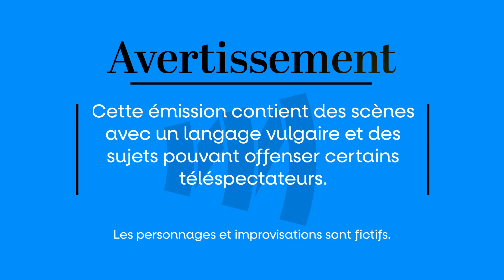Lalibaba - Match #17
Guillaume Balleux est notre maitre de jeu ce soir et c'est sa première fois ! C'est le dernier match de Beau Coq qui affronte Boréalait.